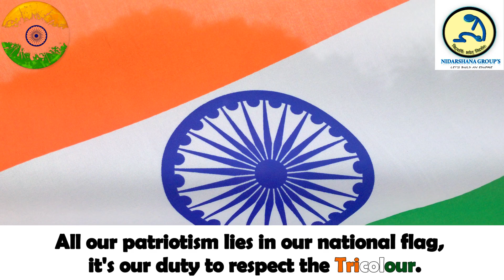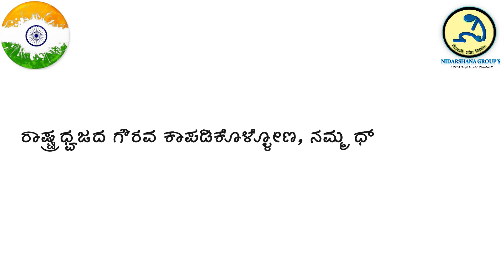DISPOSAL OF INDIAN NATIONAL FLAG WITH DIGNITY | kannada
As per the Flag Code of India, 2002, there are two ways to dispose of the national flag – burning or burying. Even while choosing any of the processes a strict rule has to be followed. To bury the flags, collect all the damaged flags in a wooden box. Fold them and place it properly. Bury the box in the earth. Observe a moment of silence once the flags are buried. The second option is to burn the flag. Choose a safe place and clean it. Fold the flags. Build a fire and carefully place the flags in the center of the flames. Flags burned without folding or burning the flags first and then putting it on fire is an offense. It should be noted that the national flag is a symbol of pride and its dignity should be maintained while disposing of it.